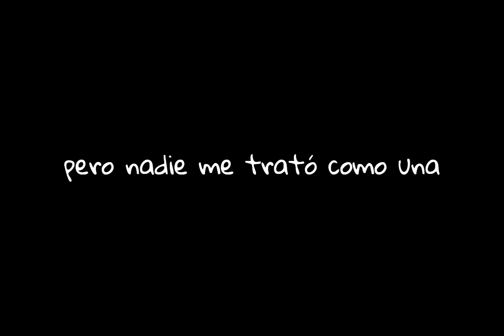para que se identifiquen: